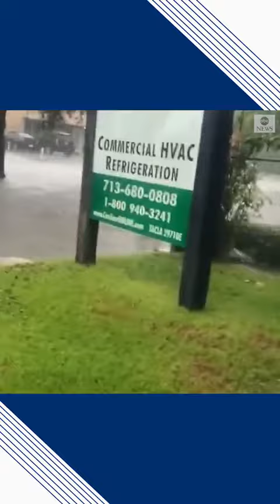Two women came to the aid of a driver who got stuck trying to navigate through a flooded street in H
Two women came to the aid of a driver who got stuck trying to navigate through a flooded street in Houston, and helped move it out of the road—and warned many drivers to turn around as the water accumulated. please Subscribe